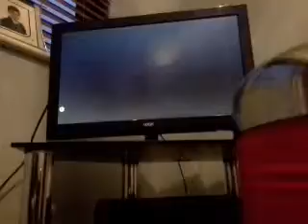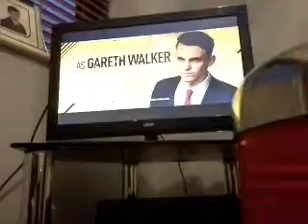The Journey #1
If you did enjoy the video drop a like for more journey videos